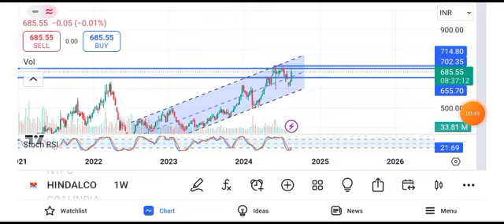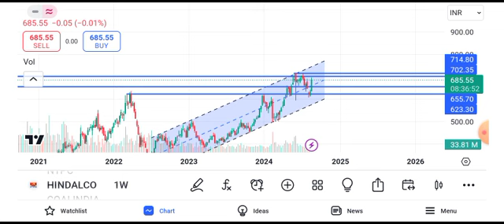hindalco share || hindalco share news || hindalco share news today